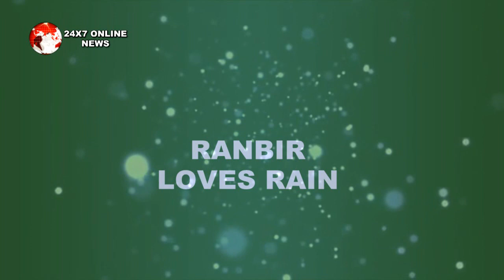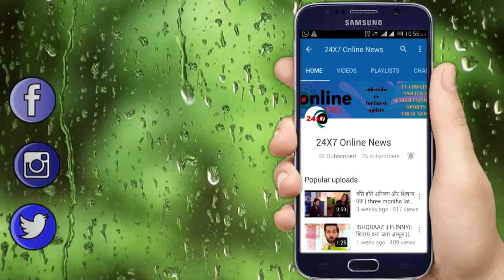KUMKUM BHAGYA || आज रात || सालो बाद प्रज्ञा का होगा प्रिंयका से सामना होगी बहस